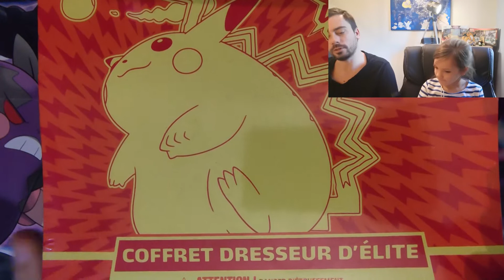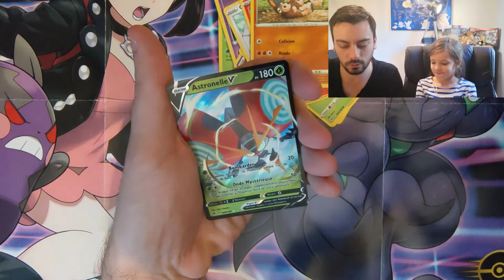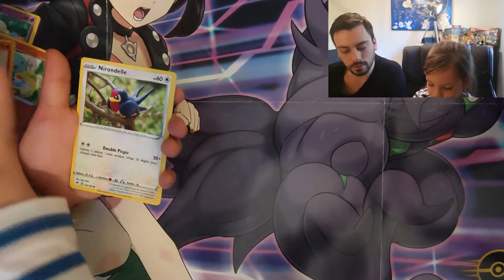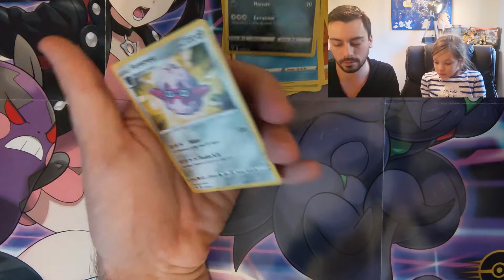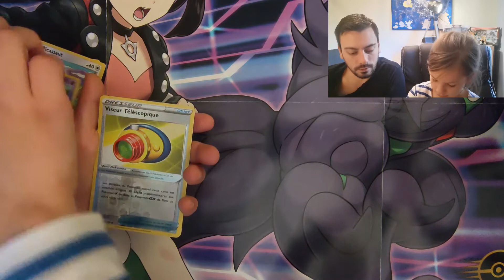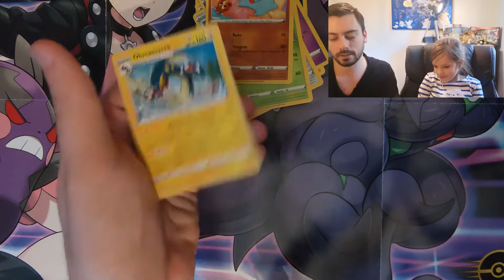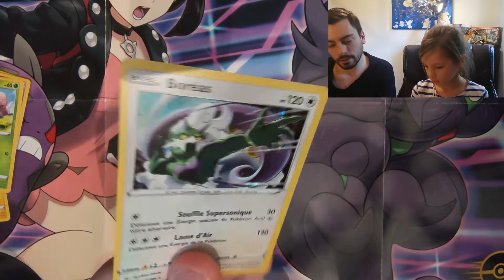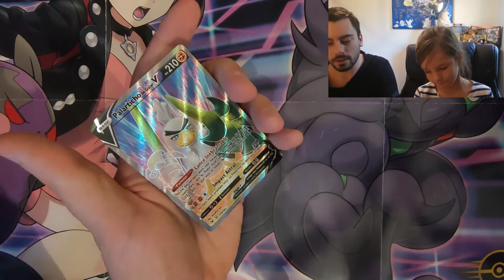Ouverture Cartes Pokémon coffret Dresseur d'Elite voltage éclatant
Ouverture coffret Dresseur d'Elite voltage éclatant